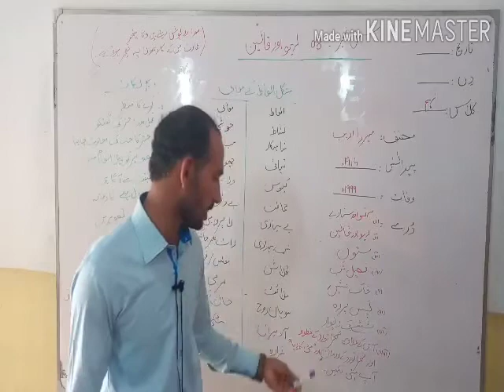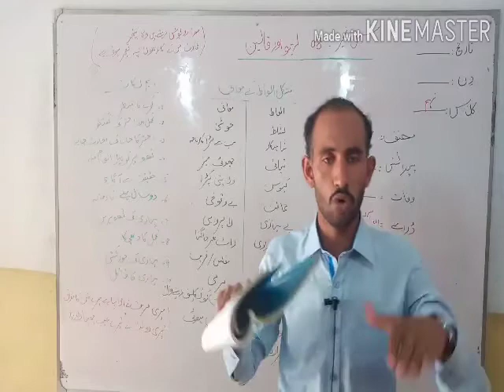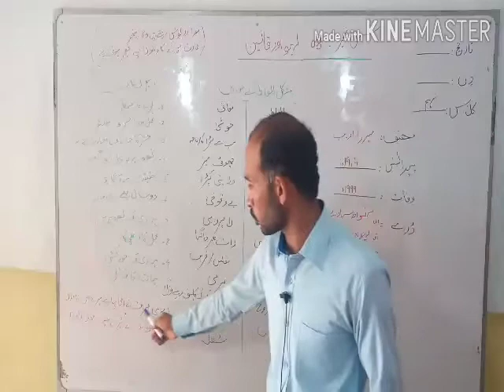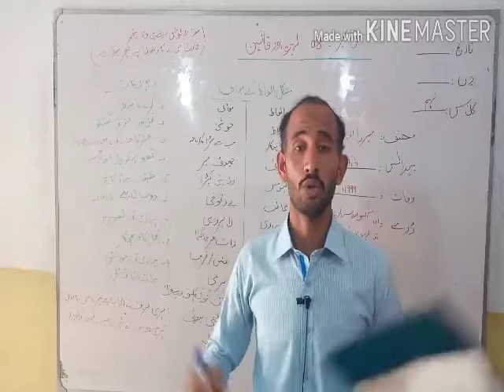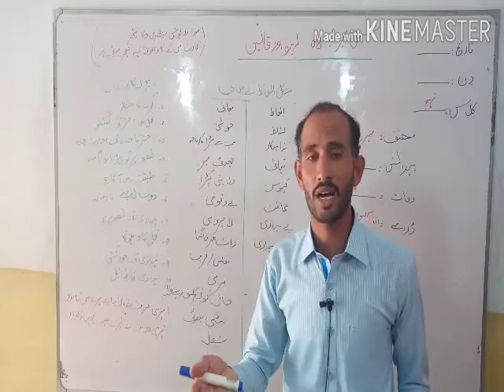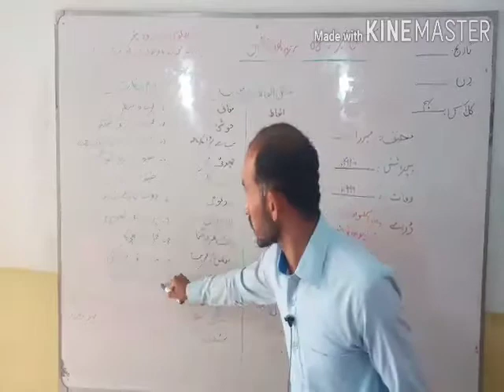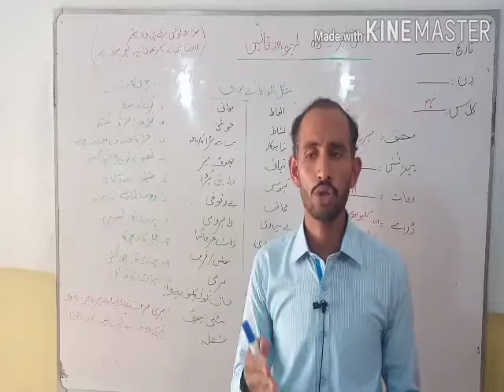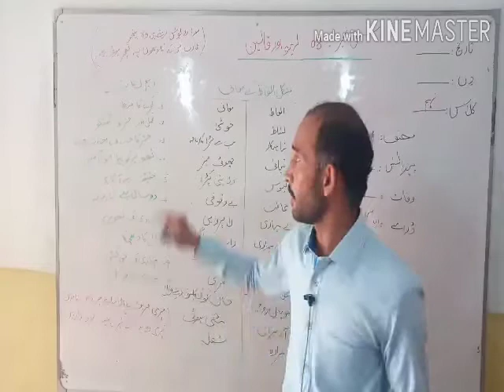Urdu Lec 11 | Urdu chapter 8 Class 9th | Topic: Lahu sir Qaleen